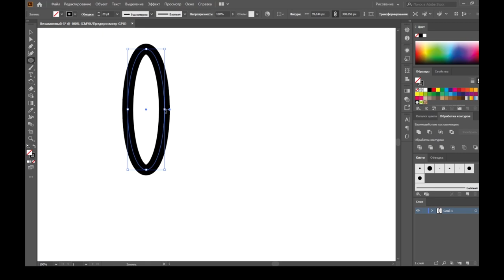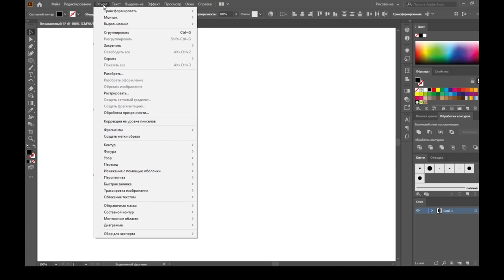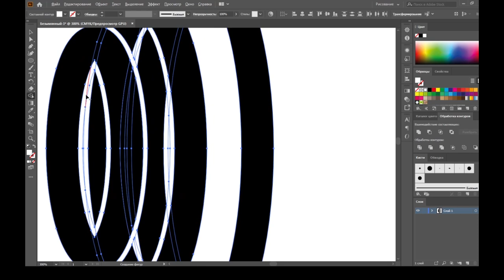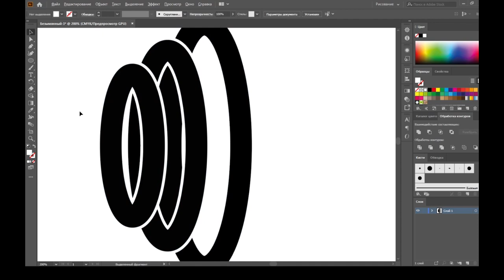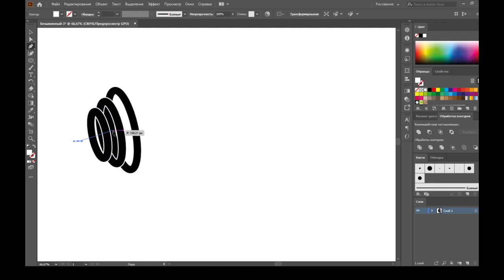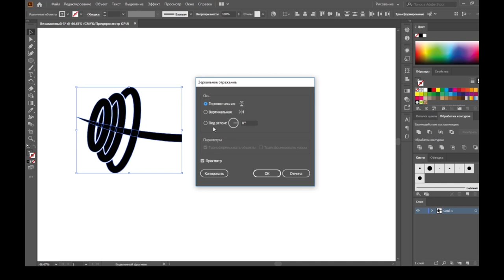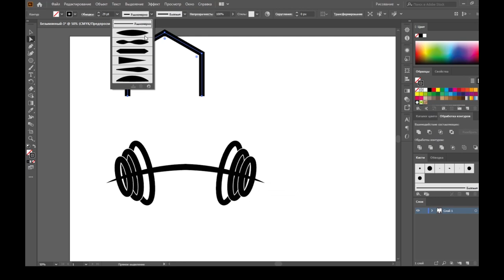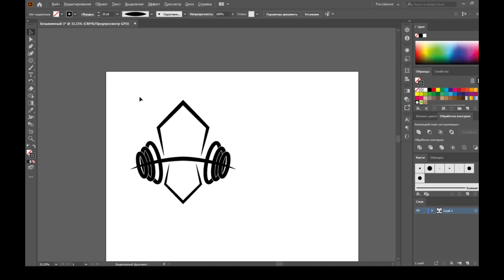Quickly draw a barbell for the logo in adobe illustrator Быстро нарисовать штангу в Adobe Ill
Быстро нарисовать логотип  в  Adobe Illustrator CC.
Привет друзья. Новые интересные видео по Adobe Illustrator CC с нуля